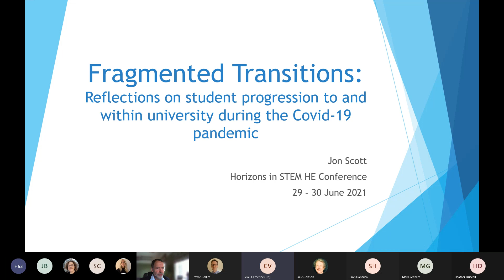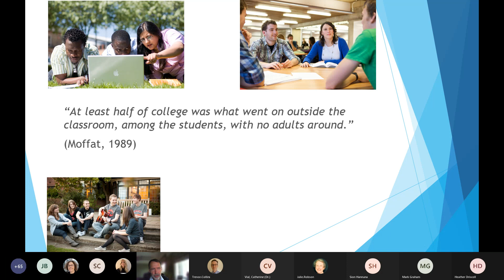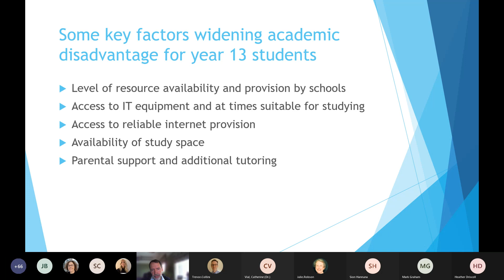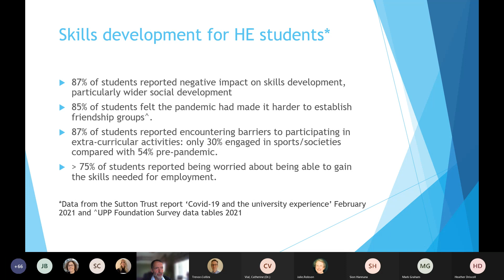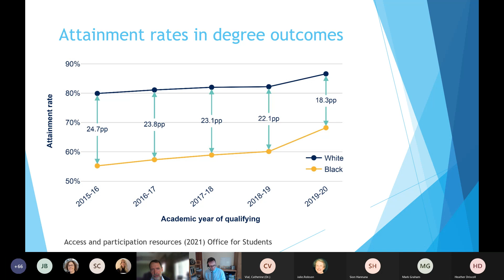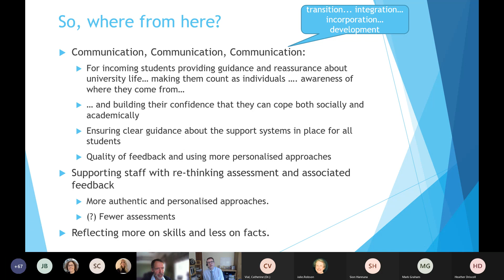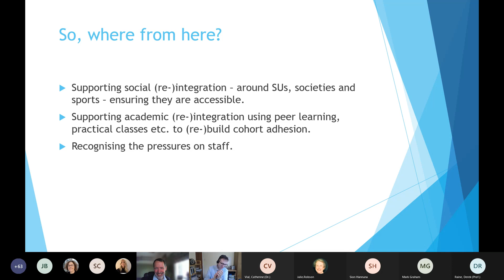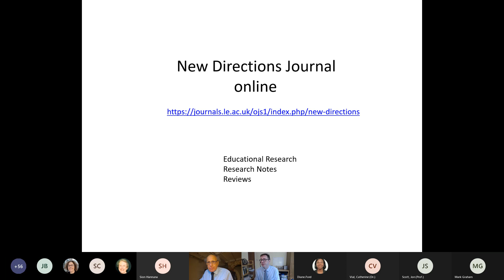Horizons in STEM HE Conference 2021 Day Two Closing Keynote Presentation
Closing session of the Horizons in STEM Higher Education Conference 2021 - Closing Keynote Presentation by Jon Scott